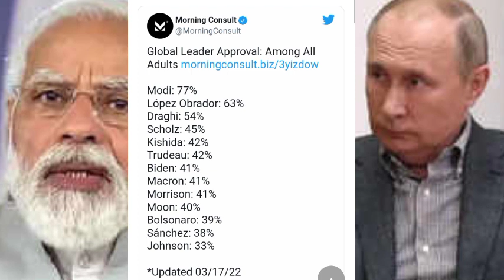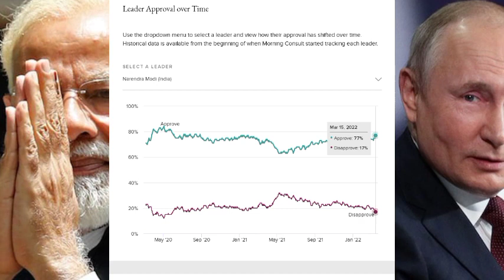विश्व में पीएम मोदी के बादशाहत बरकरार.... Global leader's approval ratings में फिर से Top स्थान पर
Narendra Modi tops again Global leader's approval ratings